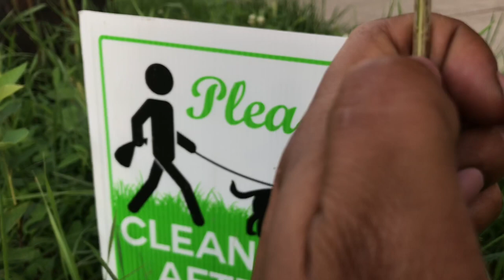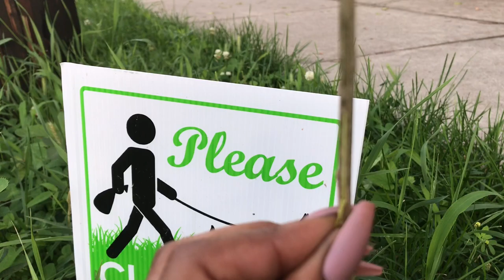The Bronx New York Backyard Food Forest |UPDATE 5| Zone 7B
This is the fifth walk through of my backyard food forest in zone 7b pawpaw, juju bee tree,chocolate persimmon tree, speckle pear , barlet pear, fig , raspberry ,black berry , tart cherry tree ,Santa Rosa plum , contender peach , Italian plum ,himrod grape , king of the north grape , Concord grape, blueberries, kiwi berry , elderberry